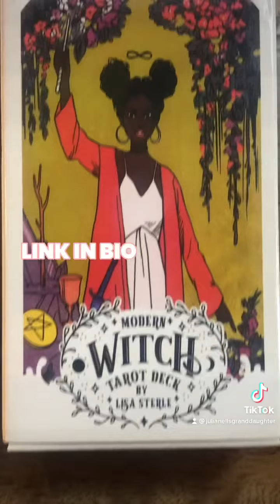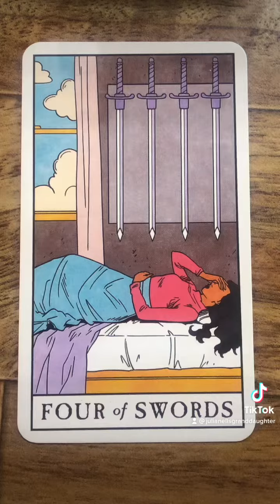TAROT Card Reading | Change your perspective | Modern Witch Tarot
Have a look at the 4 of swords from the traditional tarot deck and the modern witch tarot.

Both decks can be found in my online shop. ⬇️